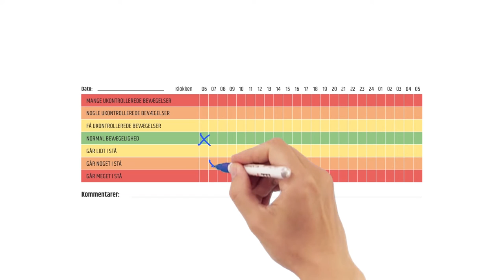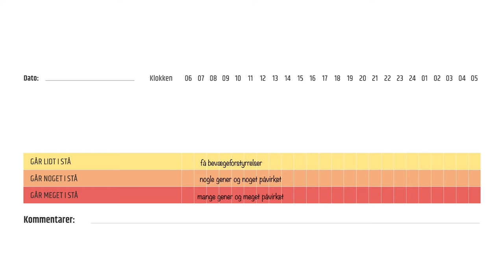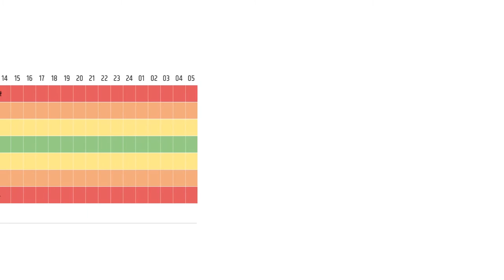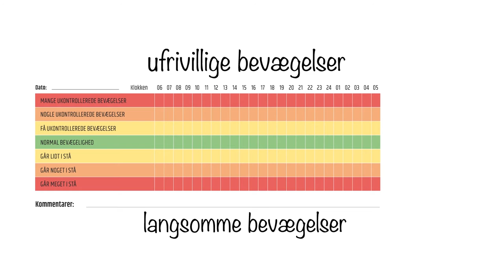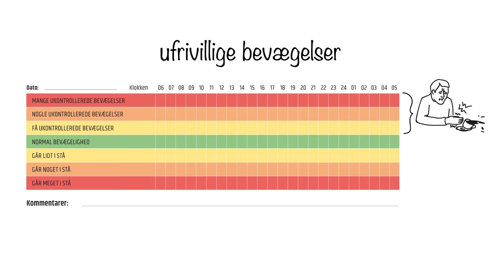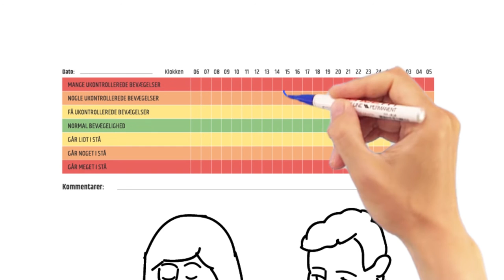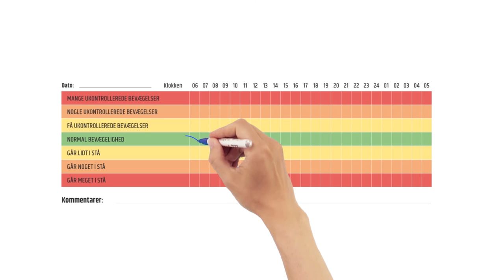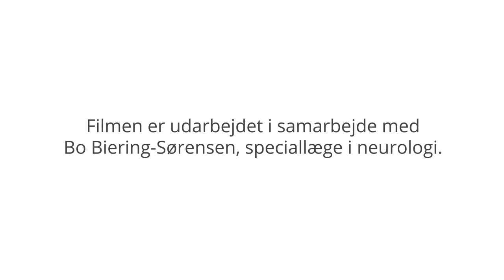Sådan beskriver du dine bevægeforstyrrelser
Denne film henvender sig til dig med Parksinsons sygdom og dine nærmeste. Den handler om de forstyrrelser i bevægelserne, som er en del af Parkinsons sygdom. Formålet med filmen er at vise dig, hvordan du bedømmer og noterer dine gener fra Parkinsons sygdom. Denne information er vigtig, når din læge skal tilrettelægge og tilpasse din behandling, således at du kan opnå det bedst mulige funktionsniveau.